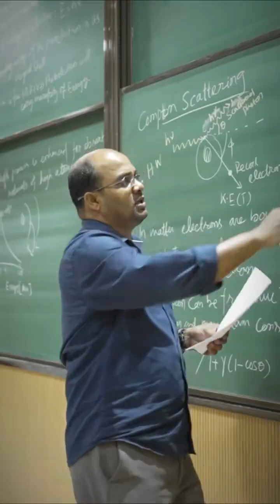Science isn't just learned at IISER Tirupati-it's lived! ✨🔥🔥iat2025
Indian Institute of science education and research 💖